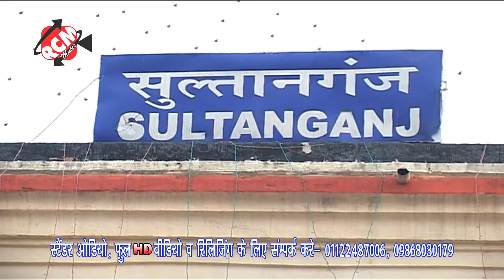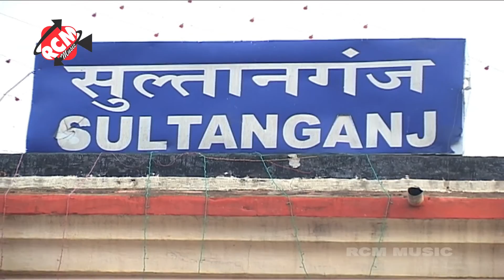HD ये जीजा जल्दी से कर ली तइयारी # Ye Jija Jaldi se Kar li Tyari# Pawan Bihari Kanwar 2016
Title: He Trishuldhari
Singer: Pawan Bihari
Lable : RCM MUSIC